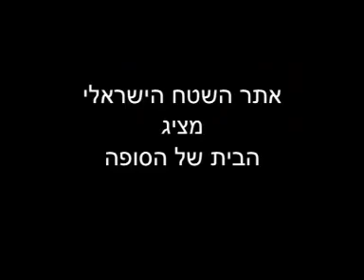הבית של הסופה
רשמי נסיעת בכורה בסופה 2 וביקור מאלף במפעל תעשיות רכב נצרת, שם מיוצר הג'יפ החדש של המג''ד שלכם

אתר השטח הישראלי - יוני 2006
מאת: רני פלג  צלם: אילן אשל